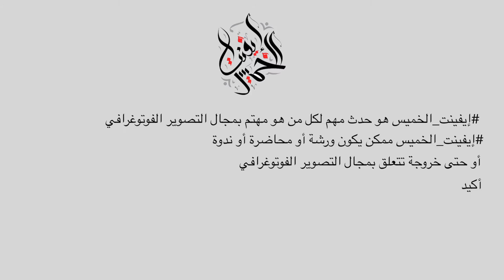إيفينت_الخميس ورشة الماكرو والعدسة المقلوبة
إن شاء الله زي ما عودناكم كل يوم خميس إننا نعمل إيفينت_الخميس وهو حدث مهم لكل من هو مهتم بمجال التصوير الفوتوغرافي إيفينت_الخميس ممكن يكون ورشة أو محاضرة أو ندوة أو حتى خروجة تتعلق بمجال التصوير الفوتوغرافي
أكيد هتستفيد وهتزود معلوماتك وتشوف خبرة ناس غيرك كل خميس .